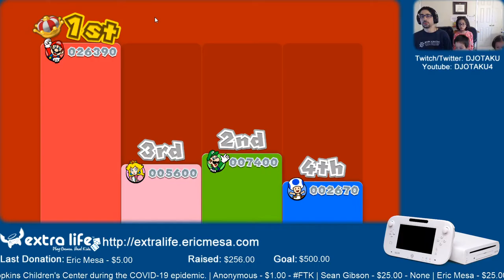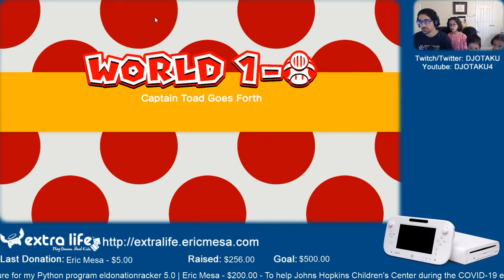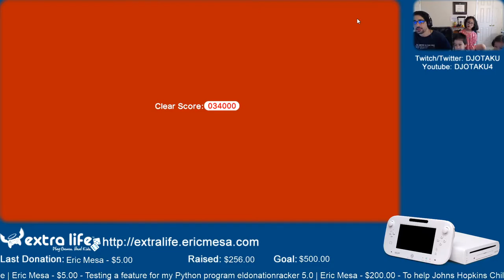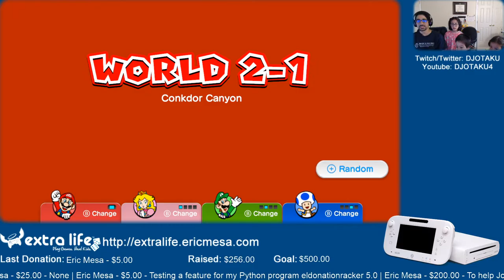ExtraLife: Eric Plays Super Mario 3D World Ep 02 - Shadow Play